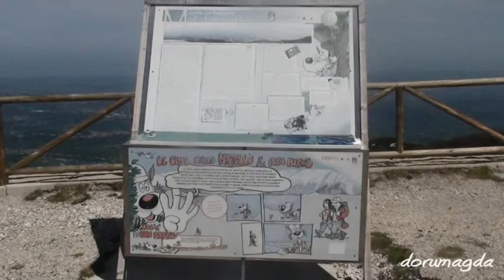Abruzzo - Majelletta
Abruzzo Holiday ( dorumagda )
personal video - 2014
music excerpt from "No Time Like Now" - instrumental music (Utopian Sounds)